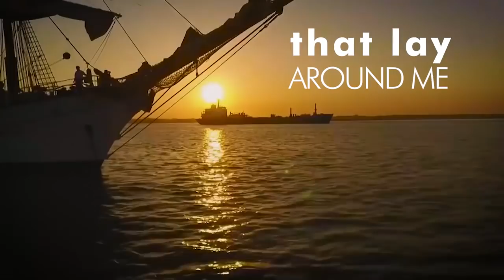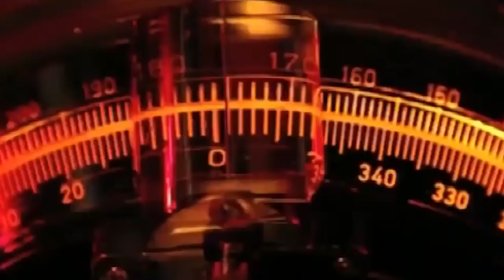SAILING HOME (TRIBUTE to Admiral Ade Supandi) by VADI AKBAR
VADI AKBAR
SAILING HOME

Cipt                  : Colin Bass - Harry Kiss
Arr Orchestra : Tohpati
Orchesta         : Praha Simphony Orchestra, Ceko
Conductor      : Michaela Rozsa Ruzickova
Produksi         : Harry Kiss Production